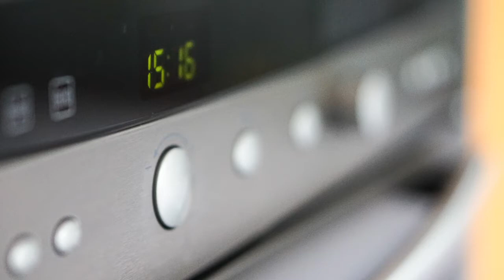Test Pictures Sony A6000 + SEL 50mm 1.8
Some test pics I took with this combo Sony  A6000 + SEL 50mm 1.8